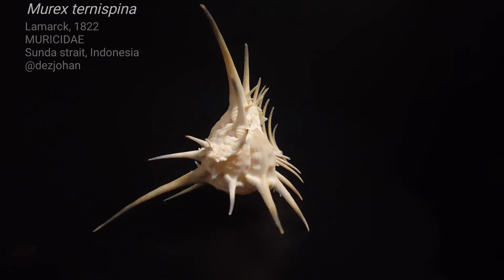Murex ternispina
Lamarck, 1822
MURICIDAE
Sunda strait, Indonesia